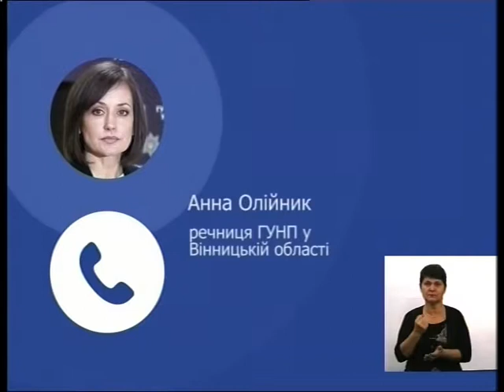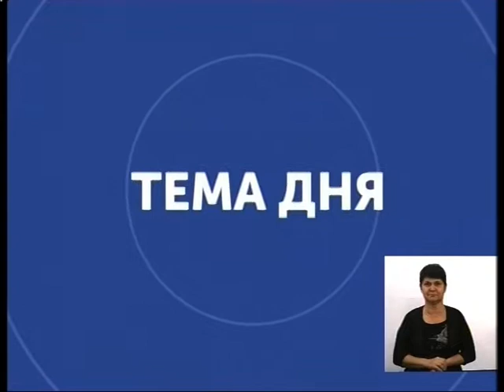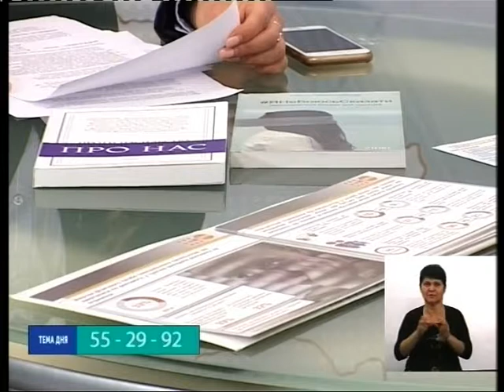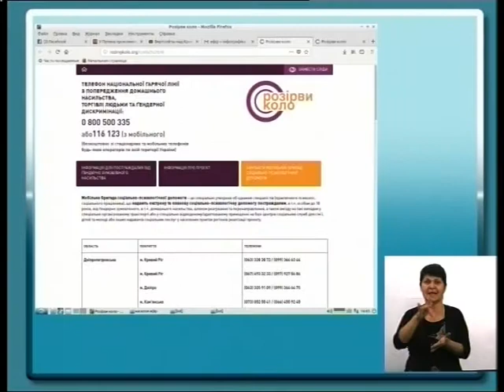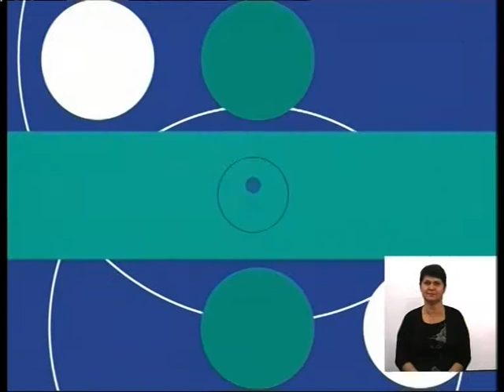Тема дня. Боротьба з гендерно обумовленим насильством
Тема: Боротьба з гендерно обумовленим насильством.

Ведуча: Ірися Герцун

Гість: Світлана Дубина, експертка з протидії насильства, керівниця громадської організації «Інформаційно-просвітницький центр «Вісь».

Світлана Дубина: "Від гендерного насильства в 95 відсотків випадків страждають жінки".
- В соціумі легітимізують насильство
- Кожна третя жінка потерпає від гендерно обумовленого насилля
- Як заявила директорка регіонального Офісу ФН ООН для країн Східної Європи та Центральної Азії, збитки від насильства в Україні щорічно становлять 200 мільйонів доларів
- У вінницькій поліції створили 2 мобільні групи, котрі приїджають на виклики, коли мова йде про домашнє насилля. Операція має назву "Поліна".